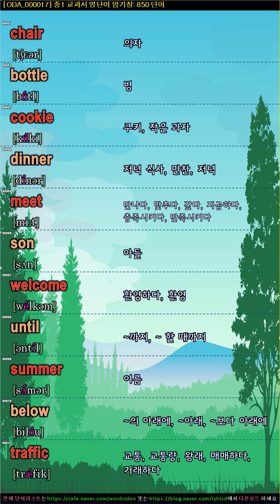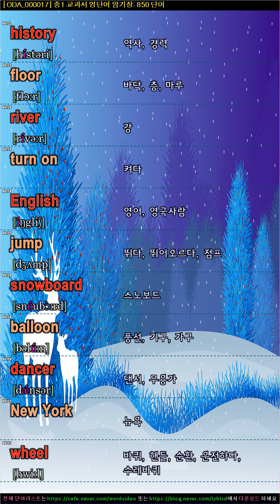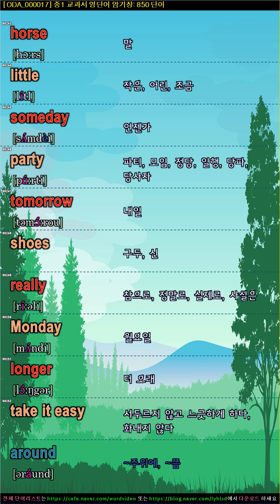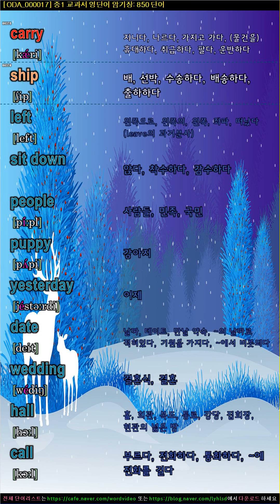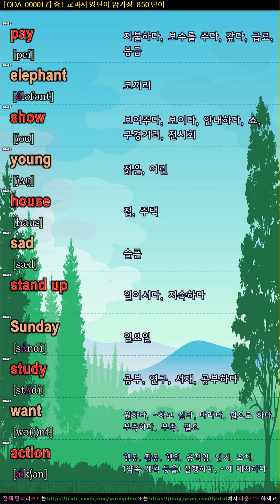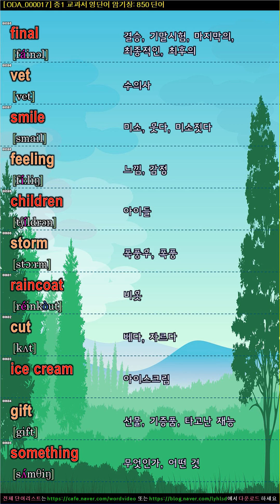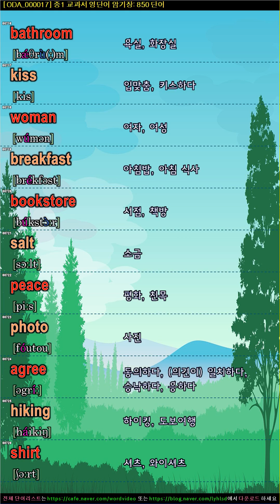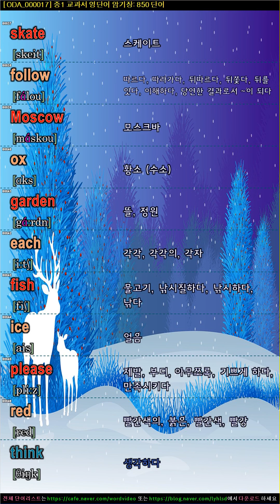[017] 풍경이 있는 내 멋대로 만드는 중1교과서 영단어 암기장 850 (1시간 36분)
내 멋대로 단어장은 자동 제작프로그램으로 만들어집니다.
암기를 원하는 단어 리스트만 있으면 배경화면과 배경음을 넣어서 무료로 만들어 드립니다.
본 비디오의 단어리스트는 하기 블로그나 카페를 방문하시면 다운로드하실 수 있습니다.
-암기에 필요한 단어도 내 멋대로, 배경도 내 멋대로, 배경음도 내 멋대로!!!-